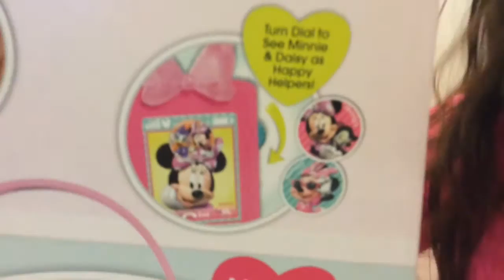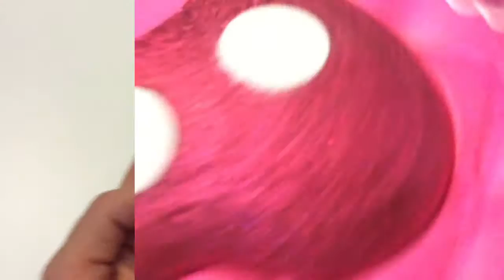A BOLSA DA MINNIE MOUSE Brinquedos Disney Vídeo Infantil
Sou eternamente grata a todos e cada um de vocês por assistir, comentar e ser uma parte enorme deste canal e desta viagem louca :) * Um abraço bem apertado * xxx

CONTATO

Ultimo video:
BONECA SININHO TINKER BELL FADA DA DISNEY

Onde comprar:

Fornecemos nossos vídeos apenas para fins de entretenimento e promocionais. É sua responsabilidade avaliar a precisão, pontualidade, integridade ou utilidade do conteúdo, instruções e conselhos contidos em nossos vídeos. JOEY E ZOEY TV não se responsabiliza por qualquer perda ou dano causado por sua dependência de qualquer coisa contida em nossos vídeos.